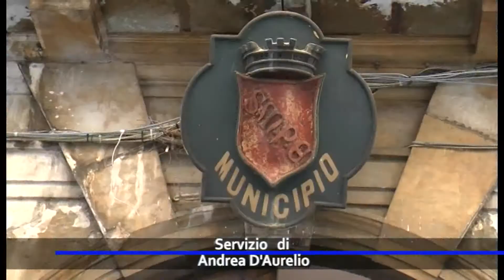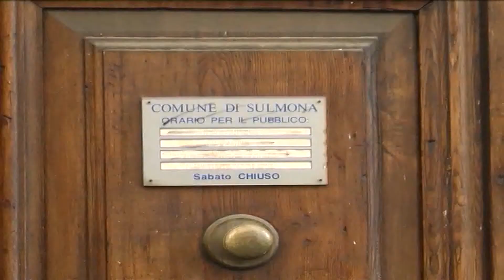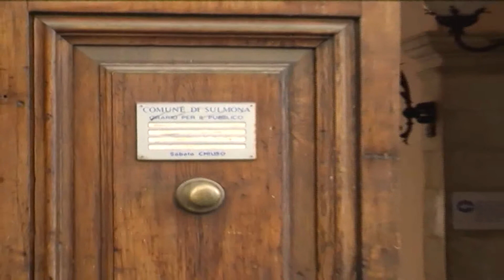BUFERA A PALAZZO SINDACO CERCA CAPRI ESPIATORI, AVANTI SULMONA ROMPE IL SILENZIO E PASSA ALL'ATTACCO